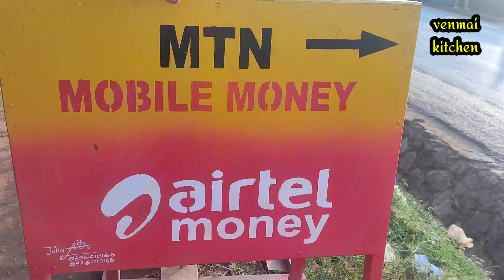💥கண்கவரும் 🥰ஓவியங்கள்|வகை வகையான ஓவியங்கள்|African Acrylic art and Painting|Tamilvlog|Tribal art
Hi friends
In this video we will see the Canvas painting in Kampala , Uganda. This paintings are drawing by Uganda Artist Julio.This is very interesting and very useful video.
Thanks
Deepika Kalidoss